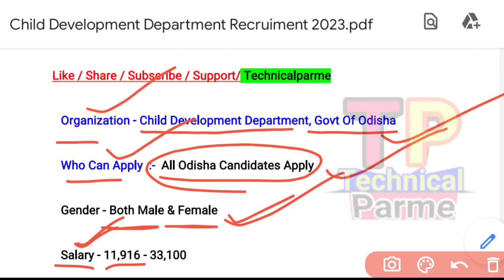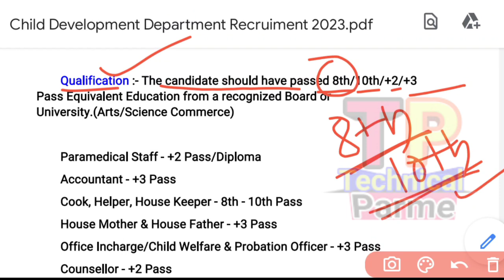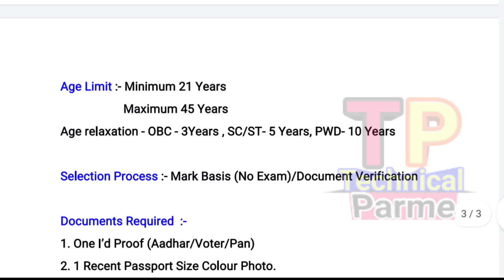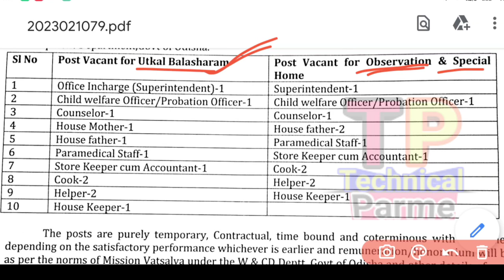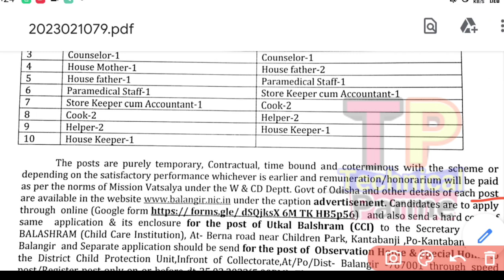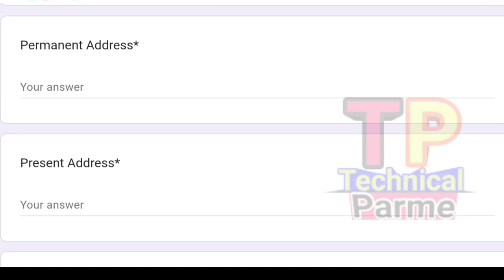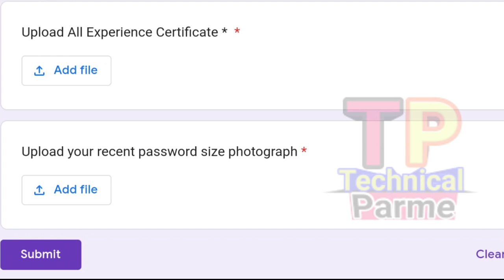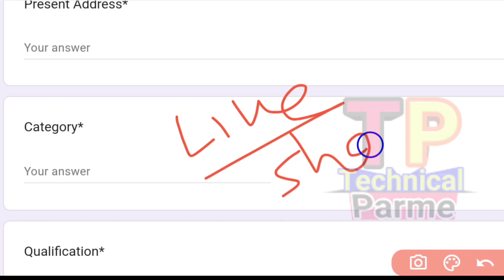Odisha Child Development Department Recruitment 2023/Odisha Govt Jobs/Ashram Jobs Apply Online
@ Parme Majhi